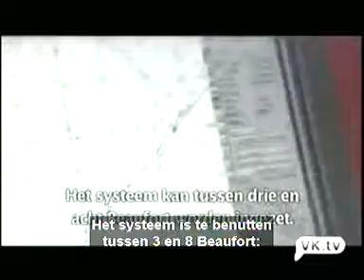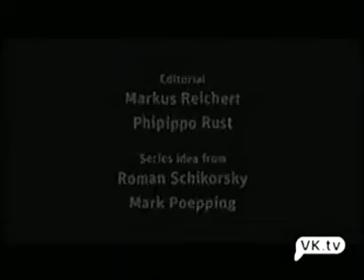Skysails, goed ondertiteld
De ondertiteling op de voorgrond is goed te volgen, het rustige beeld laat de kijker tijd om ook het beeld te zien, al stoort de slechte ondertiteling op de achtergrond.